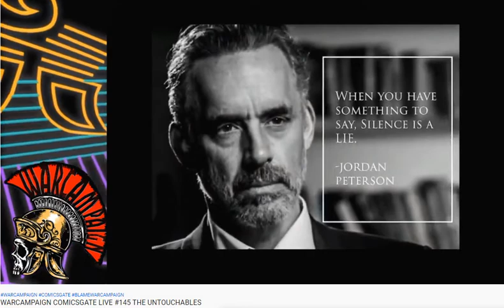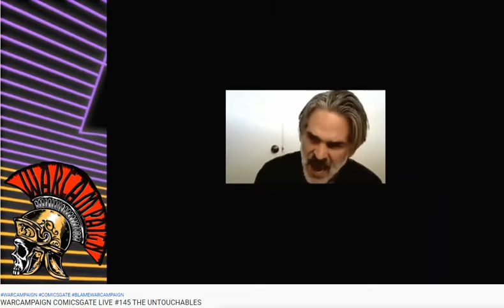WarCampaign Propaganda -Tyler